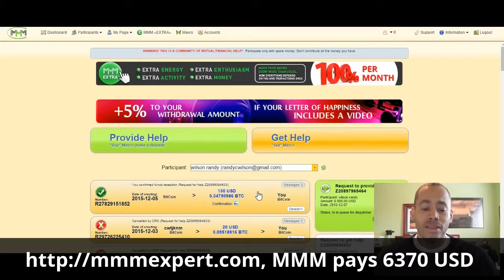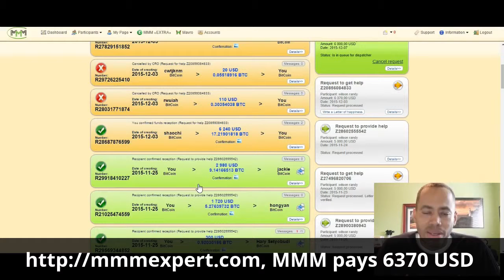MMM pays 6370 USD